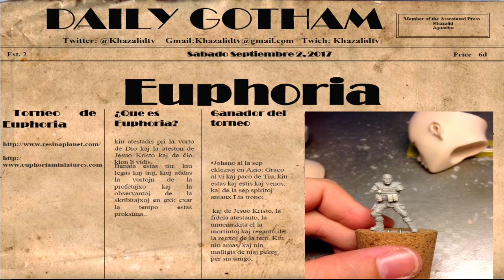Daily Gotham 1x02 Euphoria,NUEVO KickStarter y Ganador del Torneo(Aguachu)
Presentamos el juego Euphoria para los que no lo conocen y entrevistamos al ganador de su último torneo, nuestro compañero Aguachu!

MIS AEROS
Focos Amzdeal Softbox Focos
🌟 Limpiador Ultrasonidos
PINCELES:
Windsor 🚩RECOMENDADO
5 pinceles
9 pinceles